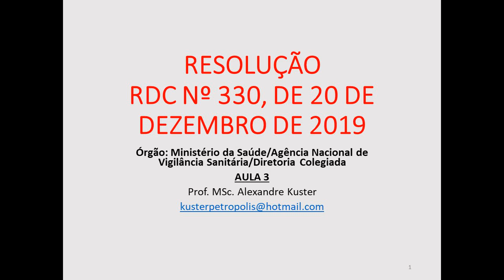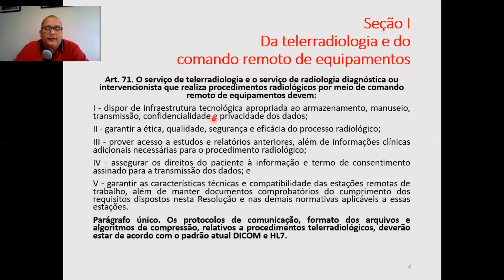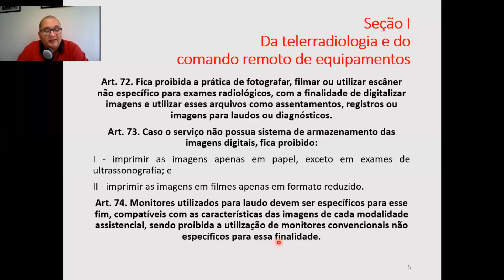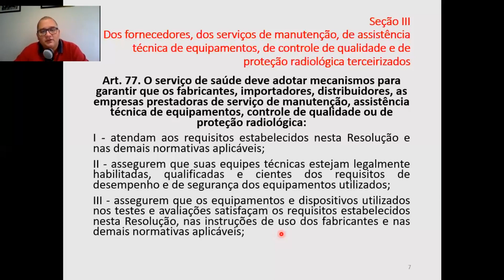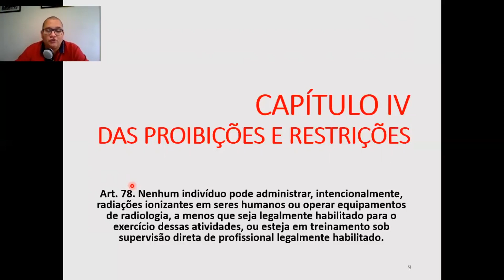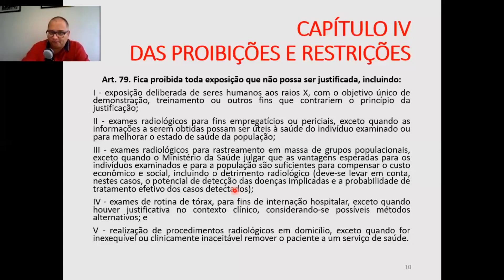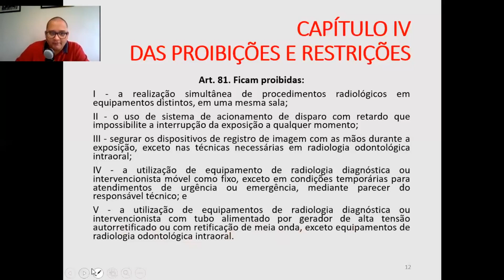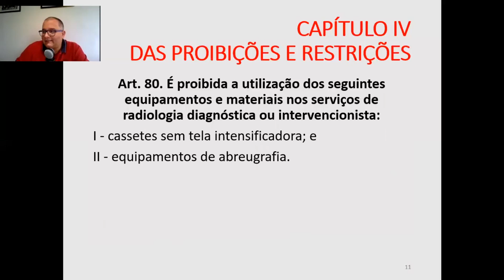RESOLUÇÃO RDC Nº 330 aula 3